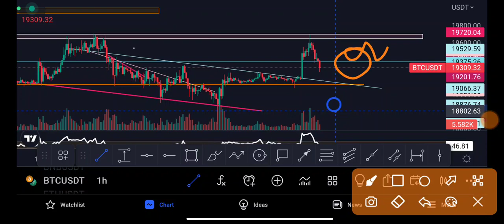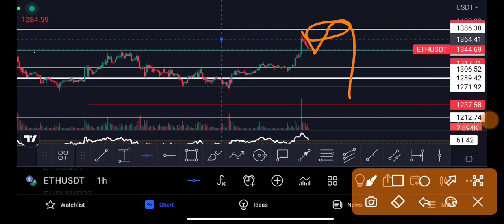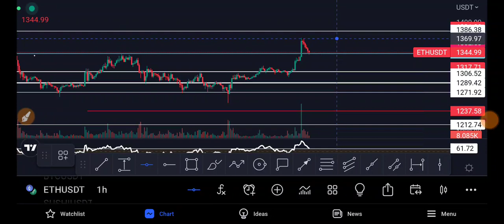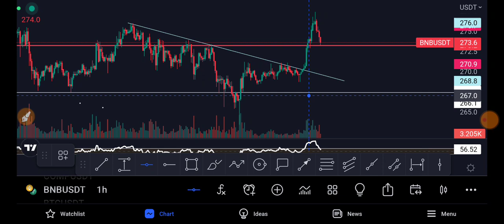Bitcoin Fakeout/Breakout? Ethereum buy/Sell? BNB coin Imp update.Crypto news today